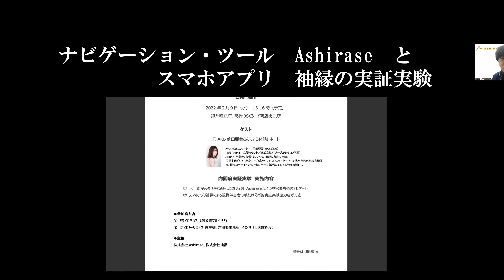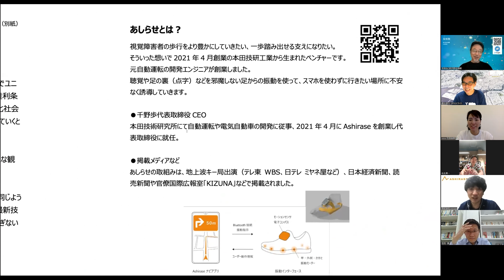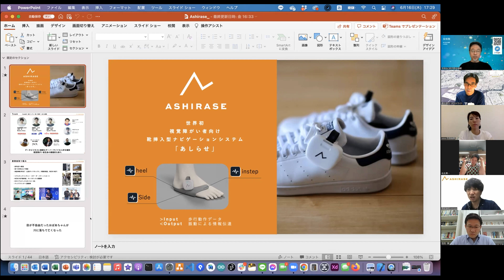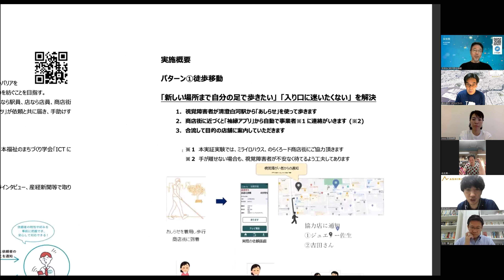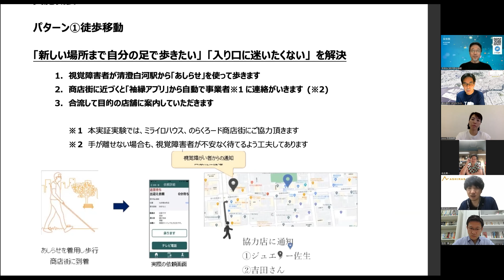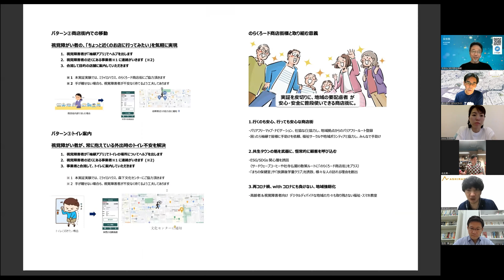視覚障害者の移動⽀援実証実験 ナビゲーション・ツール Ashirase とスマホアプリ 袖縁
視覚障害者の移動⽀援実証実験
Ashiraseによるナビゲートとスマホアプリ『袖縁』による手助け
実験実施　2022年2月9日
錦⽷町エリア、⾼橋のらくろード商店街エリア

実験の概要
① ⼈⼯衛星みちびきを活⽤したガジェット Ashirase による視覚障害者のナビゲート
② スマホアプリ袖縁による視覚障害者の⼿助け依頼を実証実験協⼒店が対応
実証内容
錦⽷町駅→ミライロハウス（マルイ）実証開始　 あしらせ歩⾏＆お出迎えの実証
マルイ 5F ミライロハウス滞在　　　　　　　　 袖縁アプリの実証
ミライロハウス→錦⽷町駅→清澄⽩河駅移動 　　あしらせ歩⾏＆お出迎えの実証
清澄⽩河→⾼橋のらくろード商店街移動 　　　　あしらせ歩⾏＆お出迎えの実証
商店街周辺にて複数店舗※散策など 　　　　　　袖縁アプリの実証

●主催
株式会社 Ashirase、株式会社袖縁
参加協⼒店
① ミライロハウス（錦⽷町マルイ 5F）
② のらくろード商店街＋森下文化センター（のらくろ館）

6月16日、インタビュー
のらくろード商店街
　商店会理事長の、ジュエリーサショウの佐生さん
　商店会理事　江東区区議の吉田さん
　実験参加店　B TO GOの石田さん

　Ashiraseの千野さん
　袖縁の友枝さん

8月16日インタビュー
　実験利用参加者　辻さん
　袖縁の友枝さん

取材・記録：まちひとサイト　藤井俊公